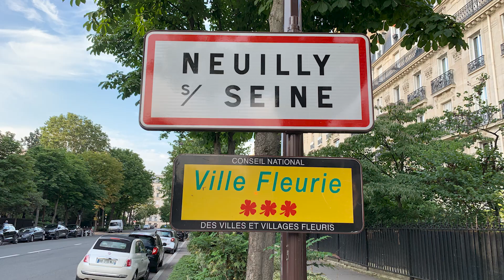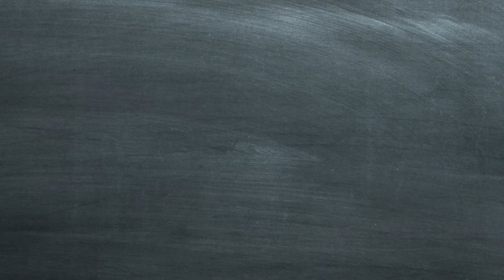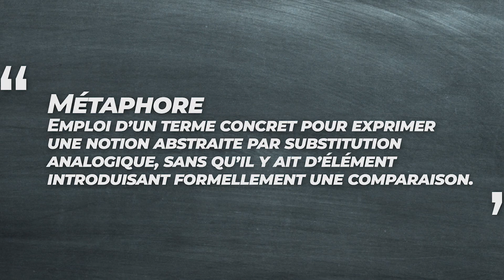La Parole de VALERIE PECRESSE - Parole de Candidat - Analyse rhétorique #1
Comment parle Valerie Pecresse, candidate Les Républicains à l'élection présidentielle de 2022 ?

Cher ami orateur, bonjour !

Alors que l'échéance approche, les meetings, discours, débats et autres émissions politiques se multiplient pour tous les candidats à l'élection présidentielle française de 2022.
Mais que peut-on analyser et retenir de la parole des candidats ? C'est là question que nous allons nous poser ensemble à travers ce nouveau format : Parole de Candidat.
Ce premier épisode s'intéresse à Valerie Pecresse, candidate investie par Les Républicains. Actuelle présidente de la Région Ile-de-France, ancienne ministre et députée, quels sont les éléments à noter dans sa parole ?

Mes autres analyses

🔥 Le blog sur lequel je publie du contenu en lien avec la prise de parole :

Dans cette vidéo je vous présente les caractéristiques de la parole de Valerie Pecresse:

0:00 Parole de Valerie Pecresse
1:06 Le parcours de Valerie Pecresse
2:05 La Voix de Valerie Pecresse
4:59 Le Langage Corporel de Valerie Pecresse
6:33 La Rhétorique de Valerie Pecresse
12:31 3 autres points sur Valerie Pecresse
13:51 Conclusion